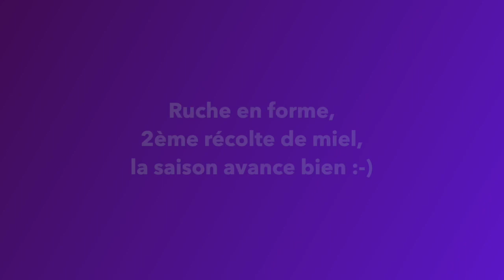Toujours en forme avec une nouvelle reine ? Couronne Boréale, à nous deux ! | Beopolis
Retour en images sur la progression de la ruche de la Couronne Boréale, entre l'arrivée d'une nouvelle reine après un essaimage (dont je n'ai pas vu l'impact sur la colonie, pas la sensation de voir moins d'abeilles!) et la grande vitalité de cette colonie!

Merci à l'Office de Tourisme du Grand Sancerrois pour son engagement en faveur de la sauvegarde de la nature et son soutien à Beopolis!